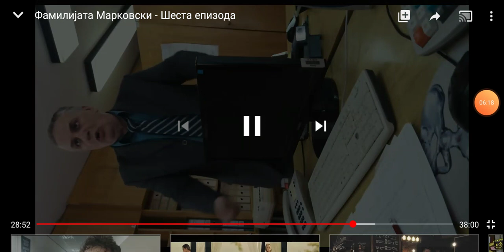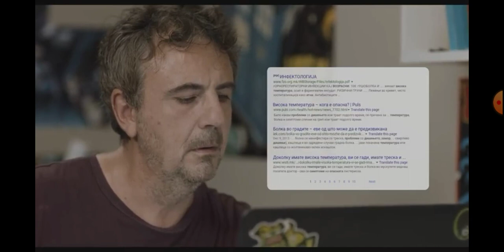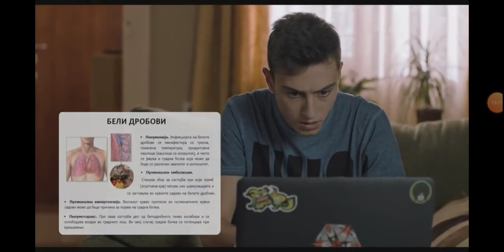Фамилијата Марковски 18 епизода(Втора Сезона)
Во понеделник Нова епизода